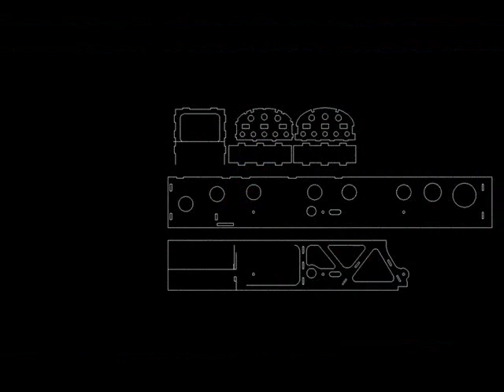Requiem for a Sickle